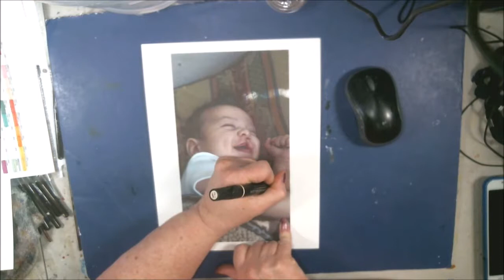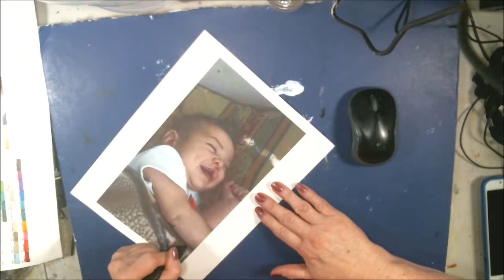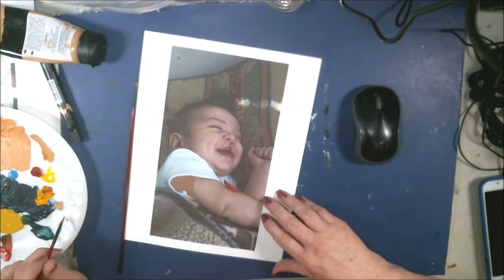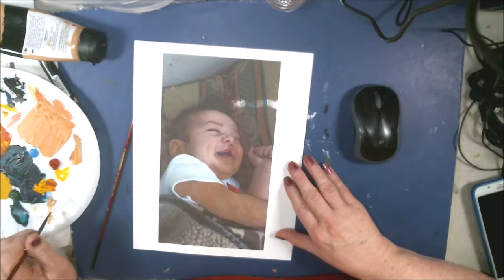Using Primsacolor Markers And Acrylic Paint On Cardstock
This was a commission piece and it was a pleasure to do so .

Pennywise
Pinhead
Eleven

Mail:
2630 N. Dustin Ave. B-1

CREDITS

Logo Design